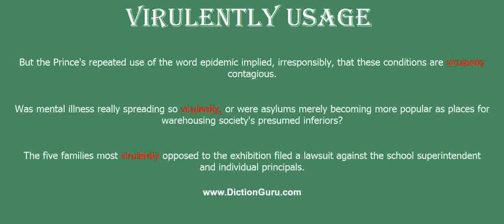virulently: Pronounce virulently with Meaning, Phonetic, Synonyms and Sentence Examples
This video shows pronunciation of virulently in a sentence, virulently meaning, virulently definition, virulently phonetic, virulently synonym and virulently example

virulently Definition/Meaning : in a virulent manner
virulently Phonetic : [virulently]
virulently Examples :
But the Prince's repeated use of the word epidemic implied, irresponsibly, that these conditions are virulently contagious.
Was mental illness really spreading so virulently, or were asylums merely becoming more popular as places for warehousing society's presumed inferiors?
The five families most virulently opposed to the exhibition filed a lawsuit against the school superintendent and individual principals.